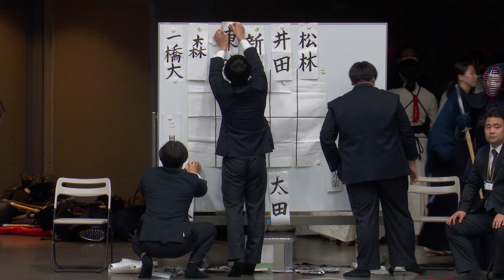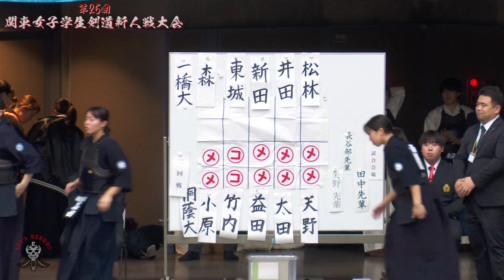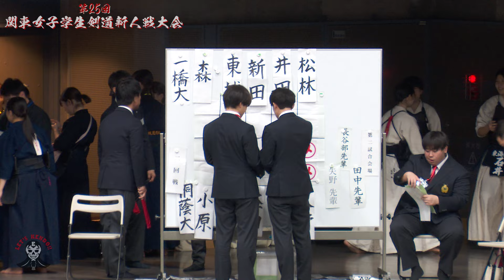一橋大学×桐蔭横浜大学【3回戦】1森×小原・2東城×竹内・3新田×益田・4井田×太田・5松林×天野【第25回関東女子学生剣道新人戦大会】2024年11月17日東京武道館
第25回関東女子学生剣道新人戦大会
【2024年11月17日東京武道館】
大会結果詳細＆画像レポートはコチラ↓

【結果】
優勝　筑波大
二位　中央大
三位　東海大、日体大
ベスト8
東洋大、国際武道大、法政大、早稲田大